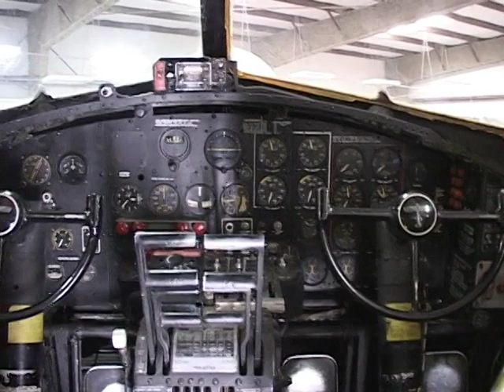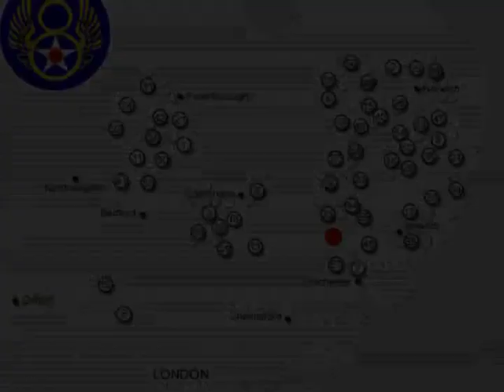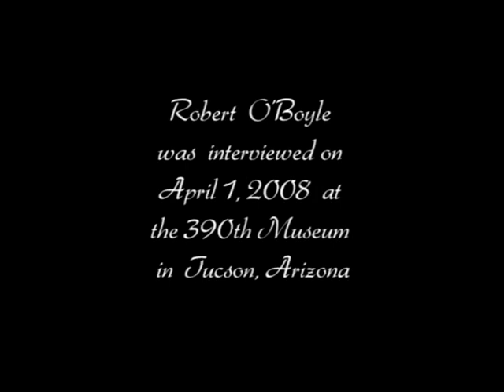O'Boyle, Robert B-17/B-24 Navigator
B-17 airman stationed in England during WWII with the 486th Bomb Group describing his training and missions.  The entire interview was videotaped at the navigator's table inside a B-17.